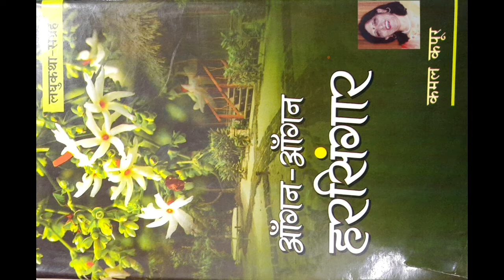KABHI NAHI II SHORT STORY II BY KAMAL KAPOOR II PRESENTED BY GEETA GUPTA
KABHI NAHI-  A story of the famous author KAMAL KAPOOR presented by MRS. GEETA GUPTA.

Edited and Packaged by @VN Creations